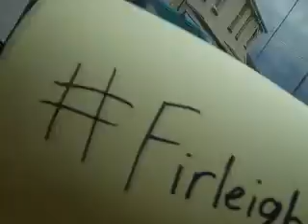The Firleigh Big Party 2012 Part 1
At long last you've waited patiently and now you shall be rewarded. Here is the first of many videos chronicalling The Firleigh Big Party.